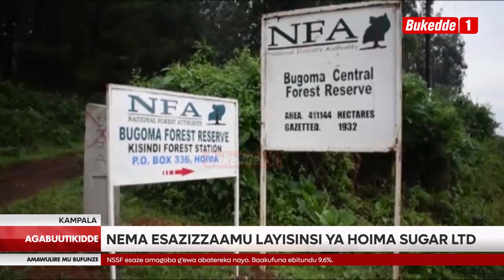Agabuutikidde: Okulimira ebikajjo mu kibira kya Bugoma, NEMA esazizzaamu Layisinsi ya Hoima Sugar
Ekitongole ekivunaanyizibwa ku butonde bwensi ekya NEMA kisazizzaamu layisinsi gye kyali kyawa Kkampuni ya Hoima sugar Ltd okulima ebikajjo mu kibira ky’e Bugoma mu mwaka ogwa 2020. Aba NEMA bagamba nti abakulu abo balemererwa okutuukiriza obukwakkulizo bwe baawa aba Hoima Sugar Ltd ku kye baalina okukolera ku ttaka eryo.